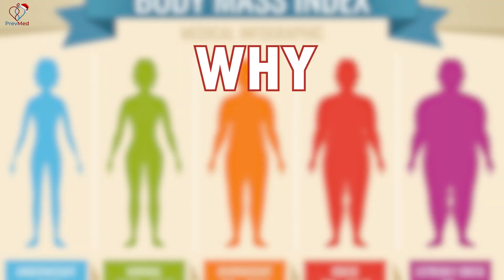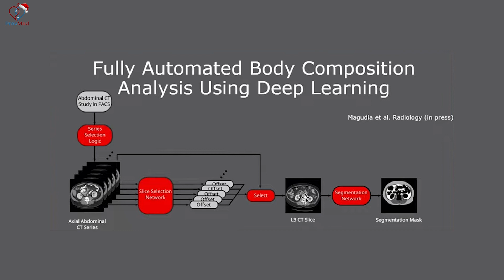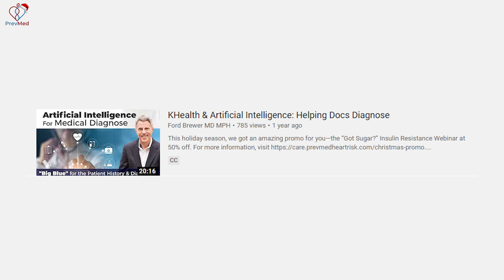BMI vs Belly Fat - Using AI to Predict Heart Attack & Stroke Risk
ABOUT THIS VIDEO: Using BMI to predict heart disease risk has problems. However, the more accurate DEXA scan & RFM still can't unseat BMI. There's a new contender—using AI to analyze CT images of the belly or gut, which proves to be a better predictor of heart attack & stroke.

Chapters:
0:00 The problem with BMI (body mass index)
1:04 Body fat is not just a storage tissue.
1:15 AI analysis of abdominal CT imaging
2:23 How AI/machine learning helps predict heart attack & stroke
3:36 BMI, DEXA scan, & RFM (relative fat mass)
4:20 Check out PrevMed's webinar programs